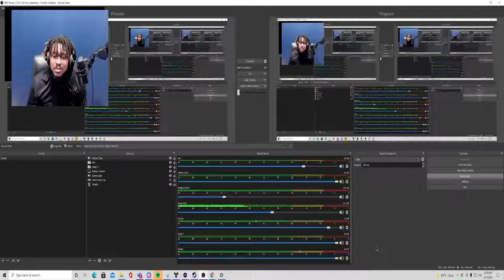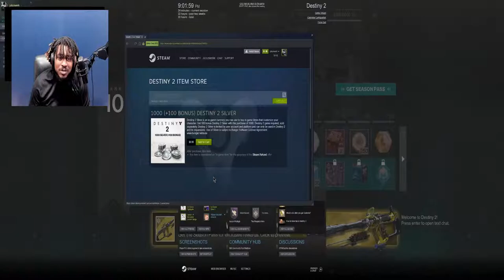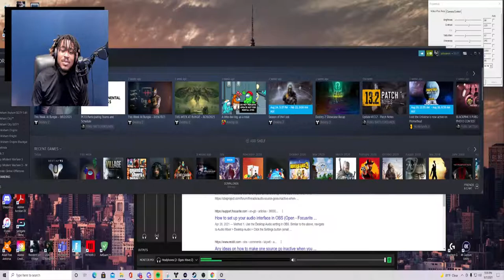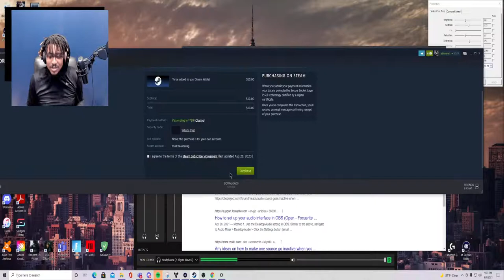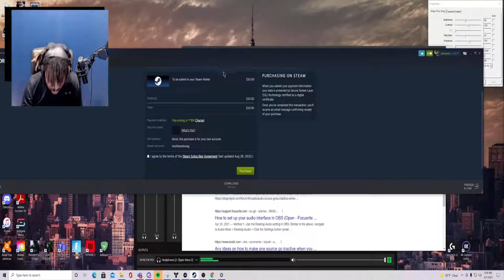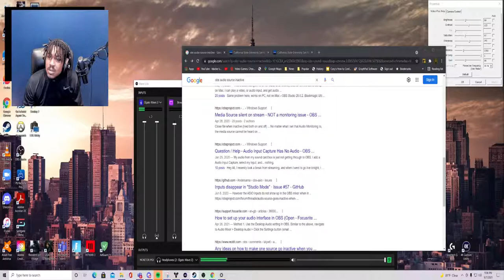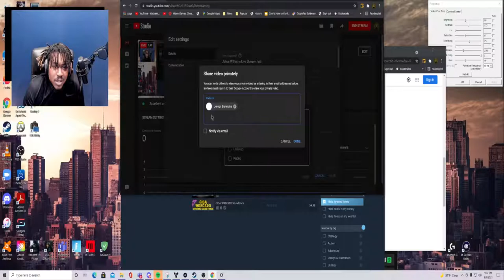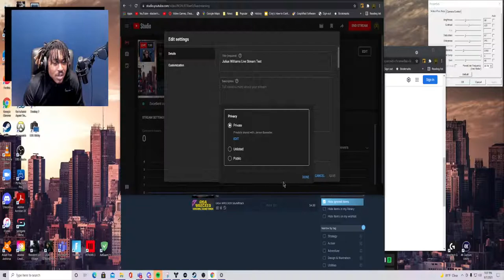Julius Williams Live Stream Test